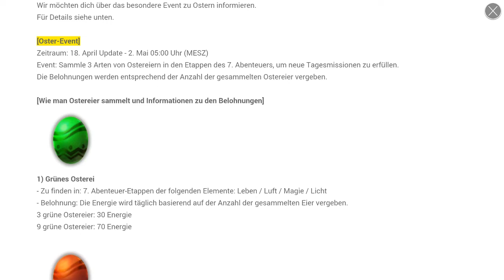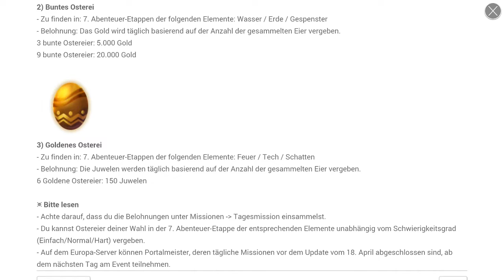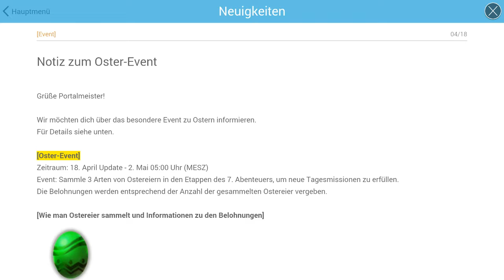SKYLANDERS ROH [German/HD] #020 Chaos Halle und neue Events! 🔥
Über Skylanders Ring of Heroes:
Das brandneue Skylanders Mobile RPG ist endlich da!
Schließe dich Spyro, Stealth Elf, Eruptor und viele weiteren deiner Lieblings-Skylanders an und werde Teil des epischen Abenteuers Skylanders™ Ring of Heroes.

Bilde dein Dream-Team:
- Sammle im Spiel über 80 Skylanders aus 10 verschiedenen Elementen.
- Erwecke deine Skylanders zum ersten Mal und mache sie stärker als je zuvor.
- Rüste deine Skylanders mit bis zu 10 magischen Runenfähigkeiten aus.
- Beschwöre Skylanders und Schurken und lasse sie an deiner Seite kämpfen

Mach dich kampfbereit:
- Kombiniere Skylanders mit einzigartigen Fähigkeiten und Kräften und stelle dein ultimatives Team zusammen.
- Plane deine Angriffe und setze dein Mana klug ein, um deine Gegner zu besiegen.
- Nutze die Elemente zu deinem Vorteil und bezwinge deine wehrlosen Feinde.
- Teste deine Kraft gegen Portalmeister aus aller Welt.

Sieh zu, wie die Skylands zum Leben erwachen.
- Erlebe die abwechslungsreiche und bunte Welt der Skylanders™.
- Gestalte die Skylands und verleihe ihnen deine persönliche Note.